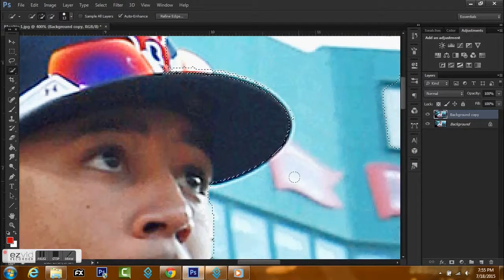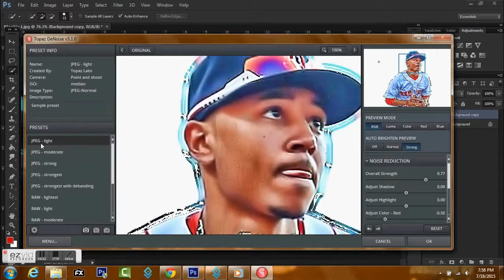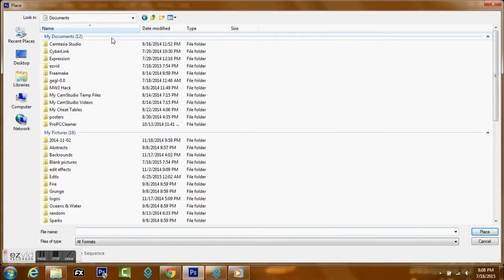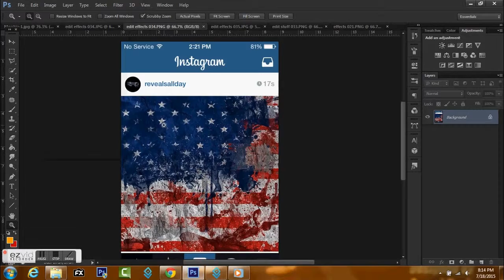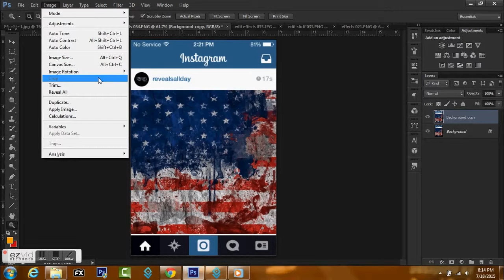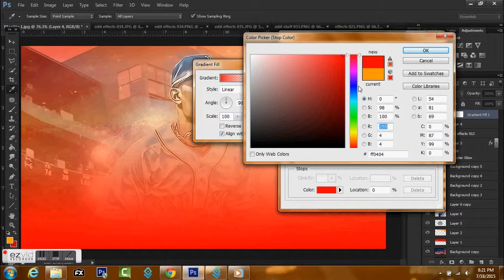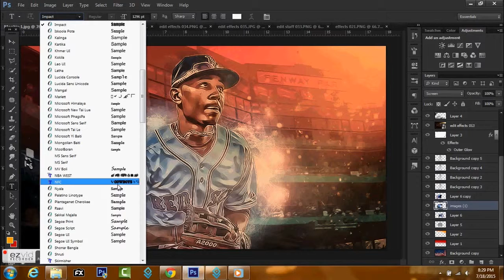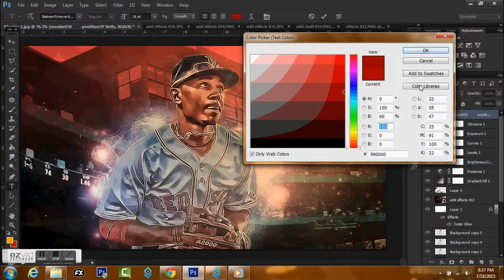Mookie Betts speed art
Song: Whatever I want- Futuristic (not my song)
Changed my name to ZZ.DESIGNS